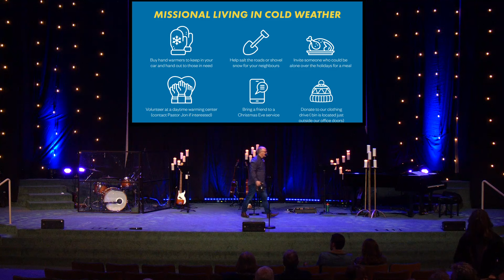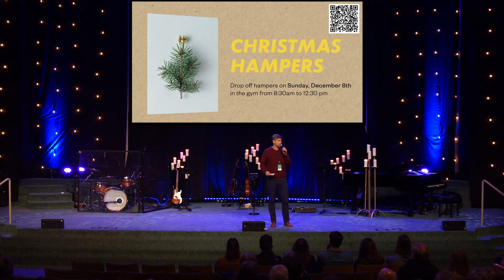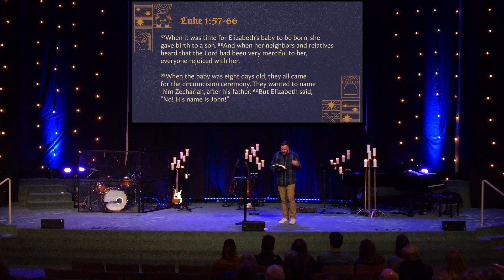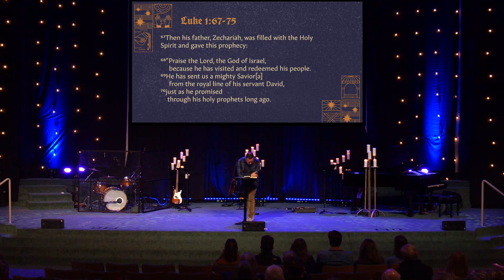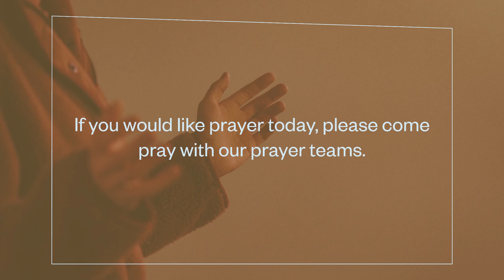Sunday Service | December 8th, 2024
=== ABOUT THE SERMON SERIES ===
Join us as we dive into the Gospel of Luke. We’ll walk through the familiar stories related to the birth of Jesus throughout the Advent season and then continue on with Luke’s account throughout the Winter & Spring.  Each Gospel has its own unique emphasis, and Luke will remind us of God’s deep love for everyone—particularly those on the margins—and we’ll be invited to marvel once again at the grace and kindness of God and also be challenged to declare and embody His message of hope in our fractured and struggling world. Everyone likes to receive good news, and the Gospel of Luke is good news for everyone!

=== ABOUT PEACE PORTAL ===
Discover the joy of following Jesus Christ with Peace Portal Church. Located in South Surrey, BC, we are dedicated to growing disciples, serving our neighbours, and sharing Christ in the city of Surrey and beyond. Learn more about our community and join us on this life-changing journey by visiting our today!

===MUSIC LICENSE SYNC ID===
MB01R9JF4JBYPET